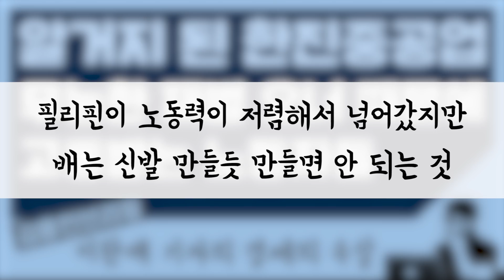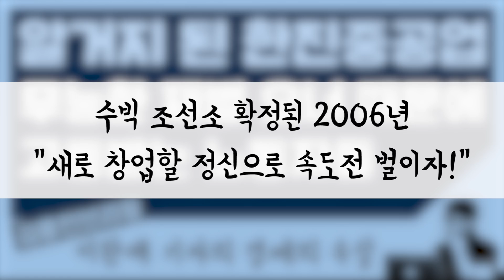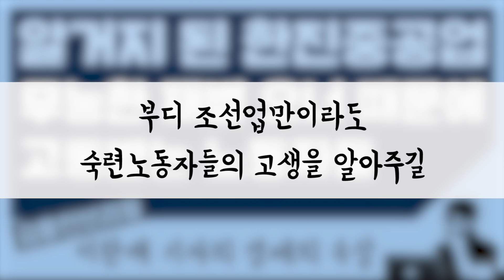[경제의 속살] 알거지 된 한진중공업, 무능한 재벌 오너 때문에 고통받는 노동자들